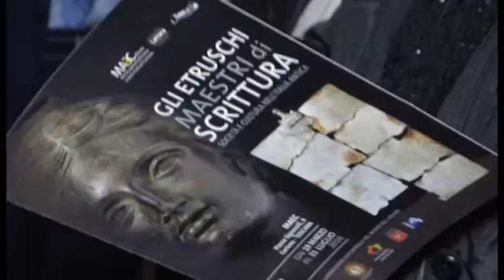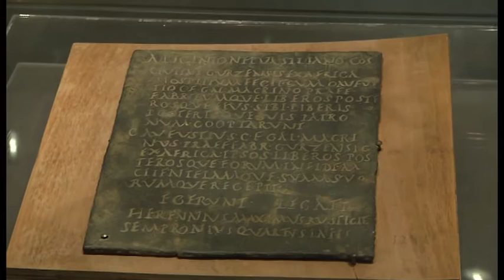Gli Etruschi Maestri di Scrittura. A Cortona si ritrova la cultura europea